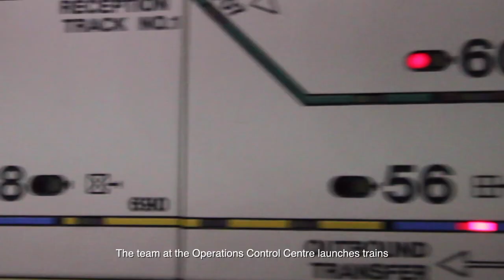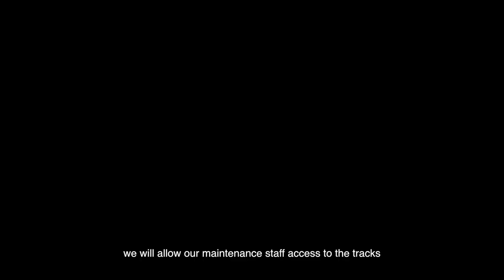Operations Control Centre: Where the Journey Begins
Do you know that the train movement is controlled by the Operations Control Centre (OCC)? Today, we feature one of our pioneers working at our OCC for the North-South and East-West Lines (NSEWL) since day 1 of MRT operations back when it was at Victoria Street. Watch as Senior Manager of NSEWL OCC, Ho Hin How, brings us down memory lane!